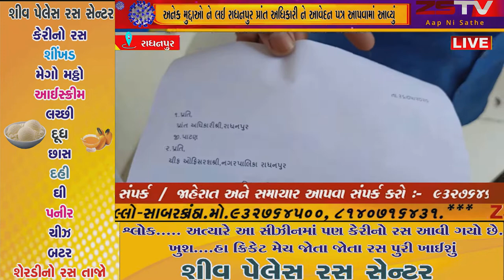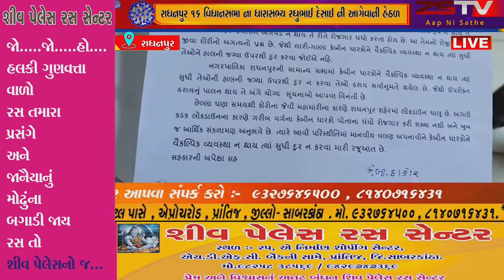રાધનપુર 16 વિધાનસભા ના ધારાસભ્ય રઘુભાઈ દેસાઈ ની આગેવાની હેઠળ